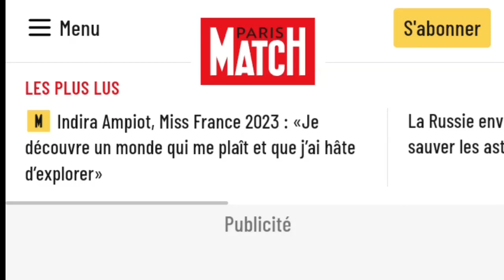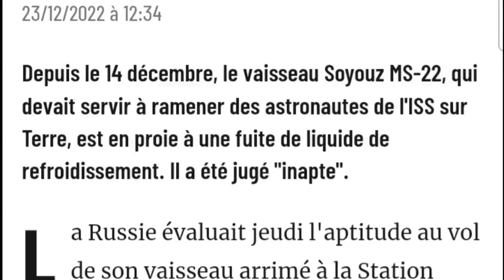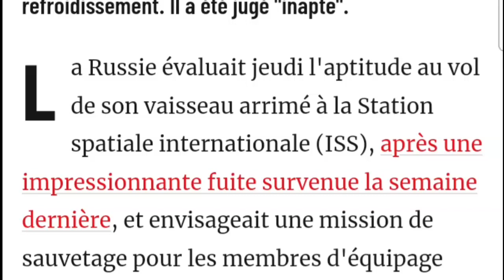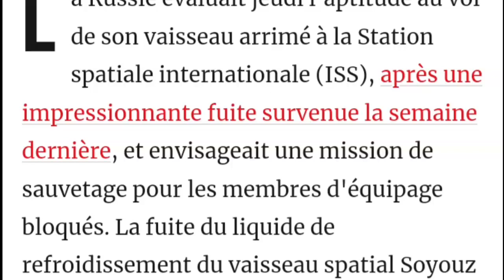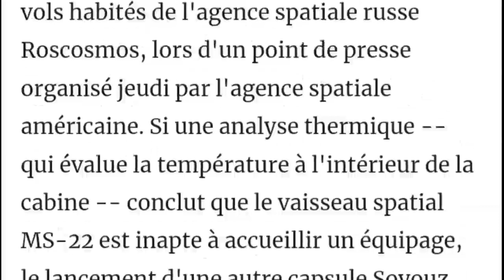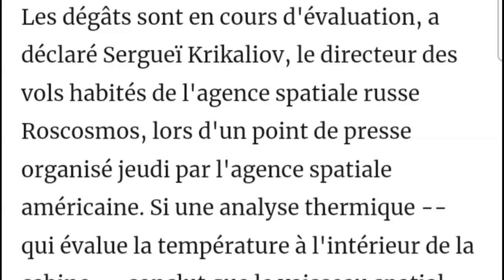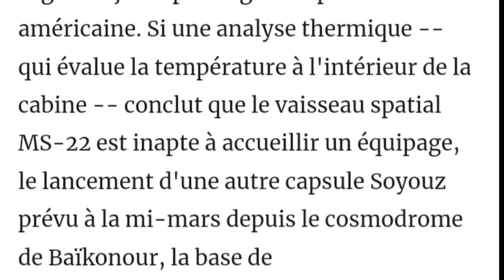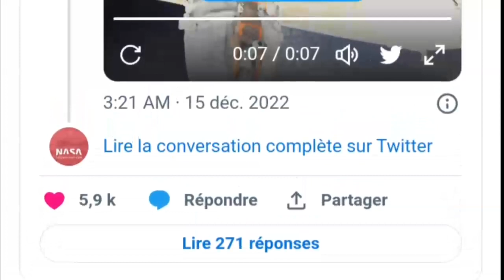La Russie envisage l'envoi d'un vaisseau pour sauver les astronautes de l'ISS